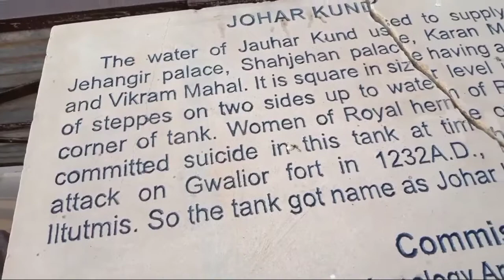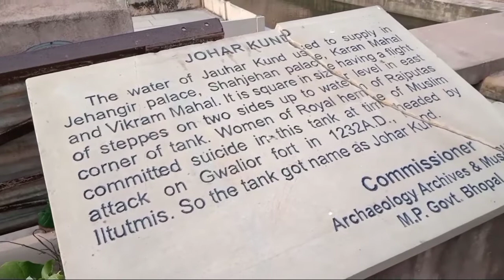Gwalior fort | Gwalior Tourist Place visit with friends | PART-2